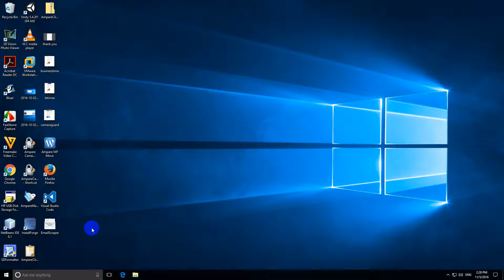Ampare Email Scraper - Scrape Email From Any Page and Any Keyword